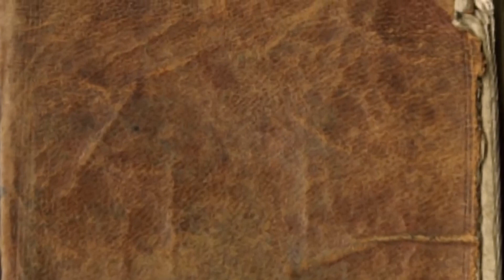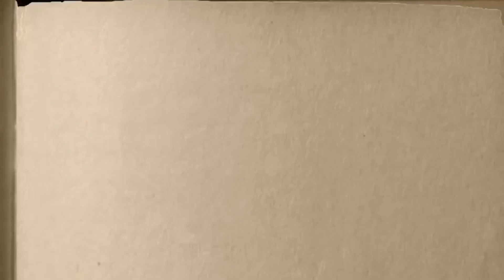TUWE NA IMANI THABITI KWA MUNGU.